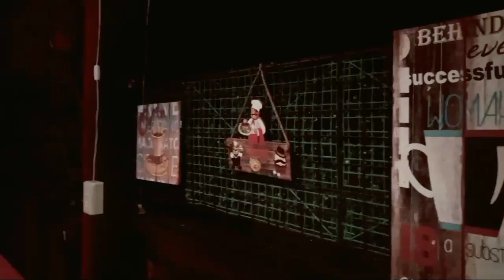Grace Cafe vibes with Kairaz and their special guest